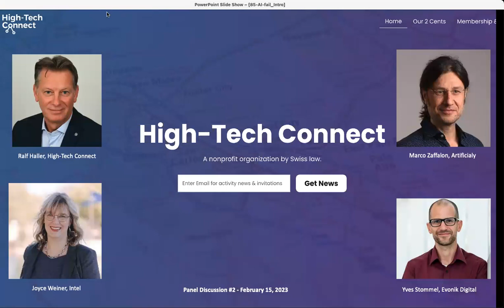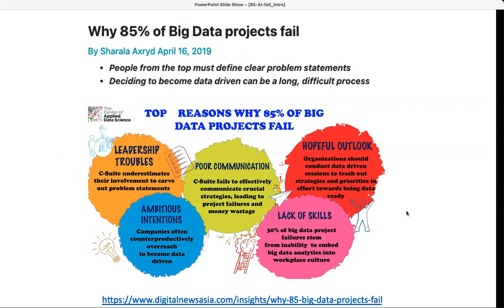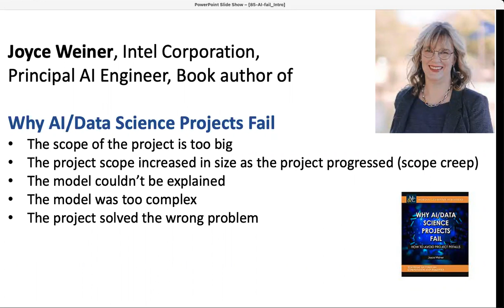Why 85% of AI projects don’t make it into production and how we can improve that.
Panelists:
Yves Stommel, Evonik Digital
Marco Zaffalon, Artificialy
Joyce Weiner, Intel;

Moderator:
Ralf Haller, High-Tech Connect